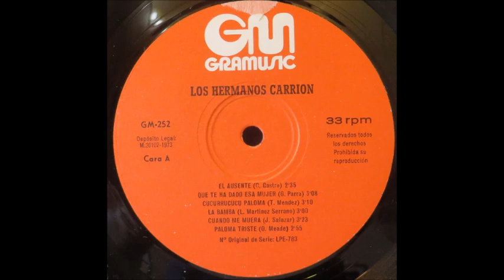Los Hermanos Carrión . Cuando me muera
Los Hermanos Carrión con este tema original: Cuando me muera .